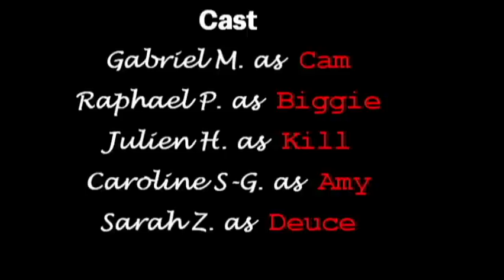Gothic Film Festival - Danvers State - Cimf 2k11